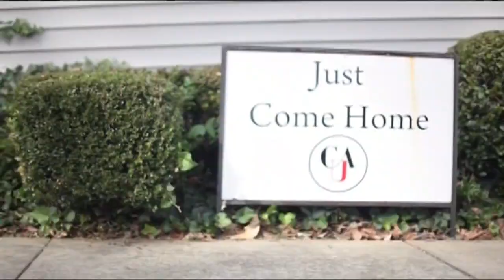Keisha Knight Pulliam Talks About The Culture & Rewarding Experiences While Attending An HBCU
Actress Keisha Knight Pulliam spoke with Roland Martin during Monday's edition of NewsOne Now about the culture, connections and recalled the rewarding experiences she had while attending an HBCU.